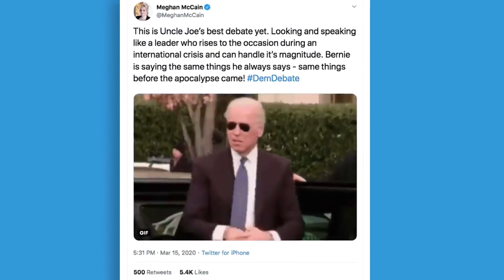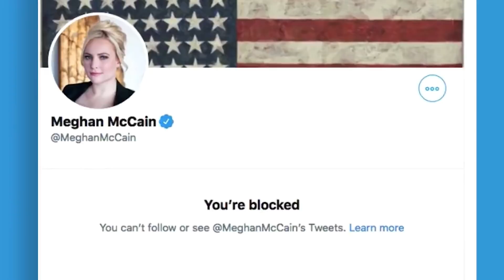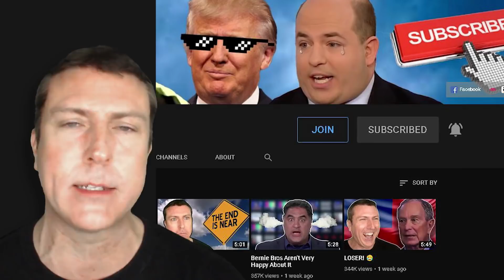No, Joe! No!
📕 Order "The Liberal Media Industrial Complex" from Amazon or download the e-book from Kindle, iBooks, Google Play, or Nook.

Look at these awesome products I use and recommend from Amazon